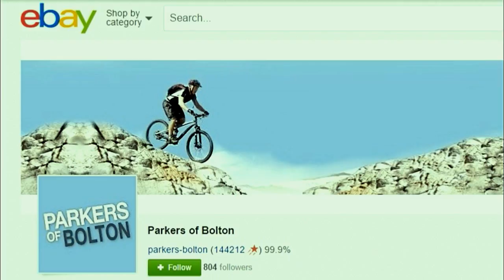Parkers Of Bolton